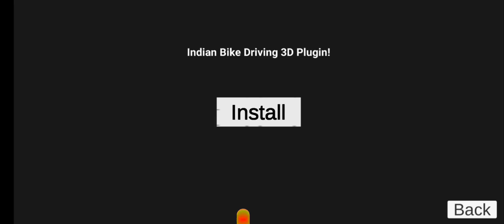FINALLY BUS & BUS STATION INDIAN BIKE DRIVING 3D ME || ELEPHAN. chat code 😱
Survival games for low-end PC free and android !!.

tunnel .

indian bike drivi

indian bike driving 3d bus

indian bike driving 3d mein raksh ka code